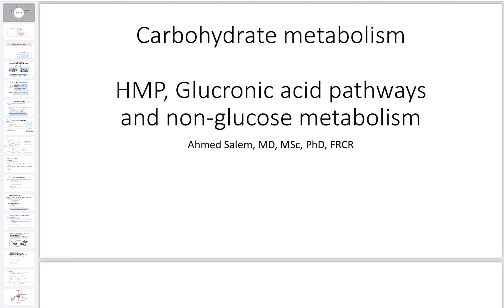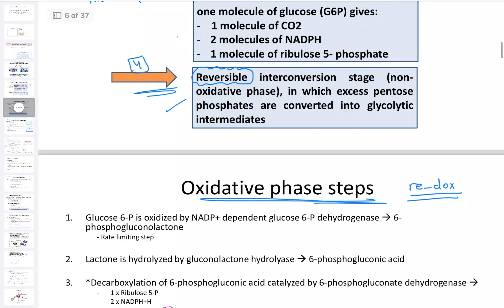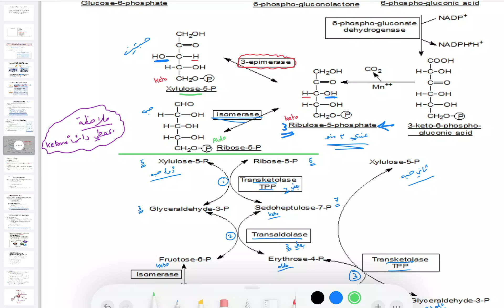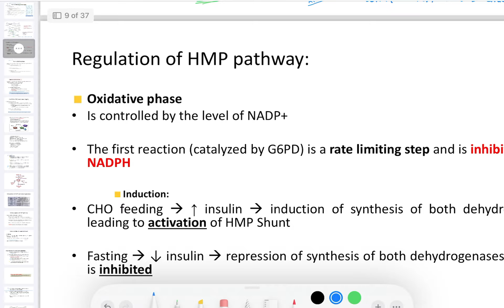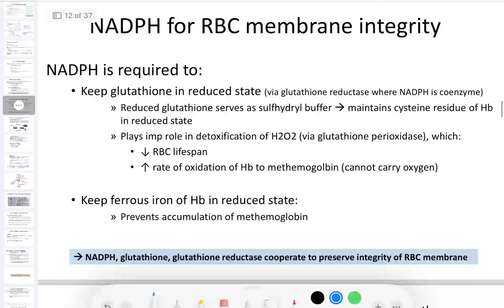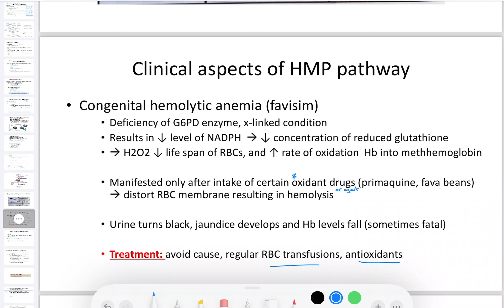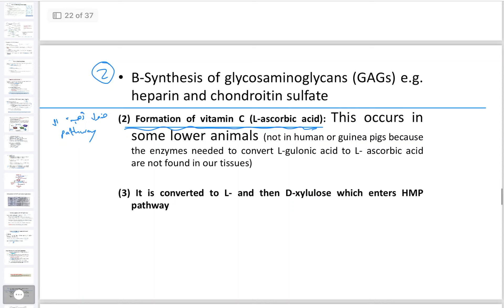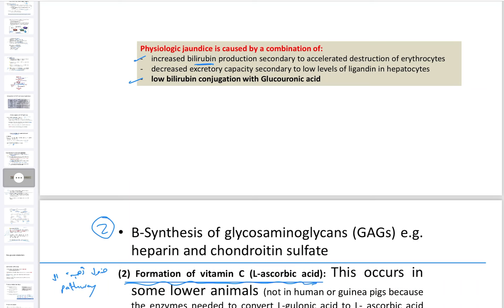HMP & glucuronic acid pathway